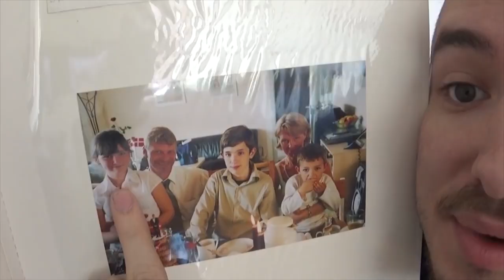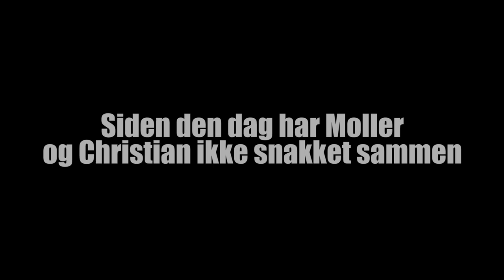MOLLER OVERTAGER KENDTE YOUTUBERE!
BESKRIVELSE: Moller: Jeg overtager det hele! :3